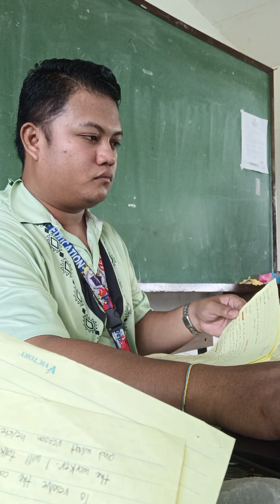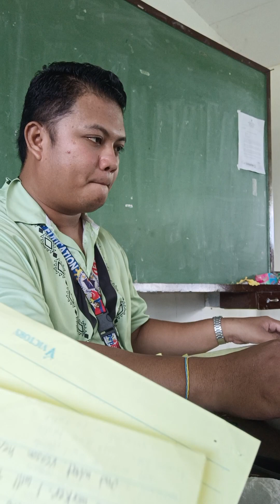Buhay guro kapag malapit na ang pasahan ng grades.